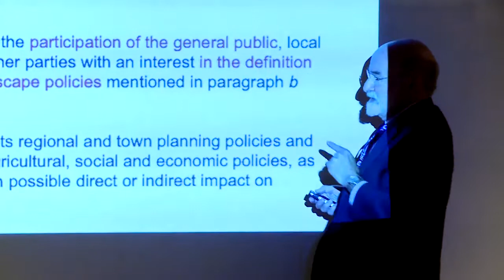Espaços&Casas nº 144 Conferência Internacional sobre o ordenamento Paisagístico